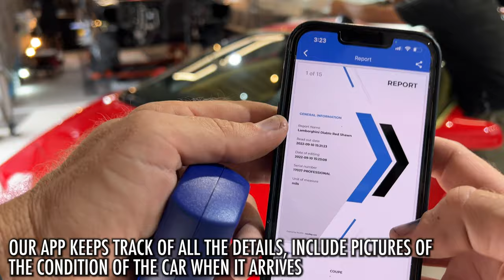F1 Driver owned! Dry Ice Cleaning & Detailing Mario Andretti's Lamborghini Diablo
Diablo owned by racing legend Mario Gabriele Andretti!
One of the most successful Americans in the history of motorsports, Andretti is one of only two drivers to have won races in Formula One, IndyCar, the World Sportscar Championship, and NASCAR

Now we had the pleasure to work on his Diablo 🙌🏽🙏🏽 and it’s ready for sale… we will post link for Bring a Trailer soon.

The Lamborghini Diablo is one of those classic supercars that were probably on most of our walls as a kid, and we had the pleasure dry ice cleaning, applying paint correction, polishing the iconic Lambroghini wheels, cleaning the tan leather, and shampooing the carpets of this iconic Lambo.

We started with our Coldjet PCS60 Dry Ice cleaning machine on it, blasting away years of grime. Then we finished it up with a paint correction to bring back that gorgeous red paint, followed by some light interior restoration.

This Diablo will be up for sale on Bring A Trailer shortly. It's sure to catch a few eyes, as it's a fantastic example of the car.

Chapters:
00:00 - Intro
00:13 - Dry Ice Cleaning
01:17 - Washing a Lamborghini Diablo
01:43 - Measuring Paint with NexPTG
01:58 - Paint Correction
04:57 - Interior Detailing
06:11 - Wheel Polishing
06:26 - Carpet Cleaning
06:57 - Cleaning Luggage
07:11 - Tire Dressing & Quick Detailing Spray
07:42 - Final Product

Coldjet PCS60 Dry Ice Cleaning Machine
Adams Wheel Detailing Stand